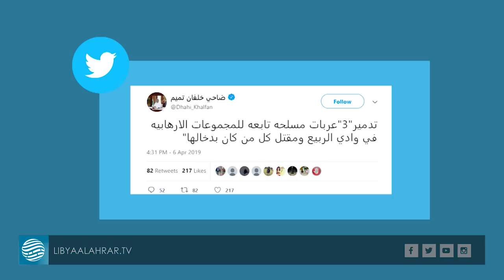لماذا يهتم رئيس شرطة دبي السابق بما يجري في ليبيا؟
أبرز تغريدات نائب رئيس شرطة دبي ضاحي خلفان